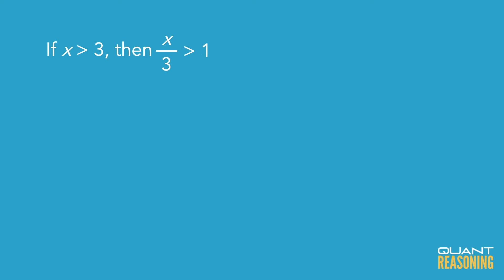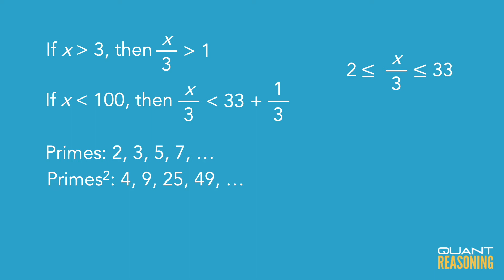If 3 ‹ x ‹ 100, for how many values of x PS12536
GMAT PS12536

If 3 ‹ x ‹ 100, for how many values of x is x/3 the square of a prime number?